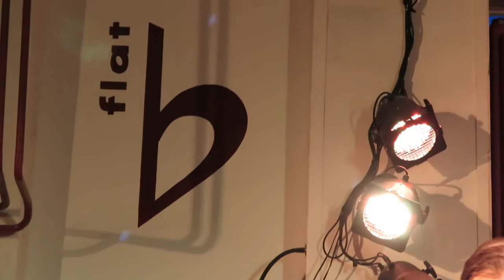Rusira Mixtett, Democratic Brass Jazz From Berlin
Jazz gig in b-flat, Berlin, 30 June 2014

Ruth Schepers (comp., ss, as fl, cl), Christian Magnusson (tp), Tobias
Dettbarn (cl), Robert Würz (as), Anke Lucks (tb), Olaf Hollmann (bs),
Pauline Boeykens (tuba), Tom Dayan (dr)